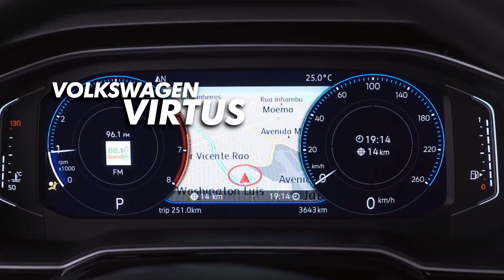AutoPlay - sábado às 9:00 na TV Tambaú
Neste sábado você conferir as novidades, os lançamentos e os principais destaques do Salão Duas Rodas. Vamos falar sobre a posição correta na hora de dirigir. Você vai saber mais informações sobre o Virtus, o sedan derivado do Novo Polo e ainda tem as principais notícias do mundo dos automóveis. Tudo isso e muito mais no AutoPlay, neste sábado, às 9 horas da manhã, na TV Tambaú.